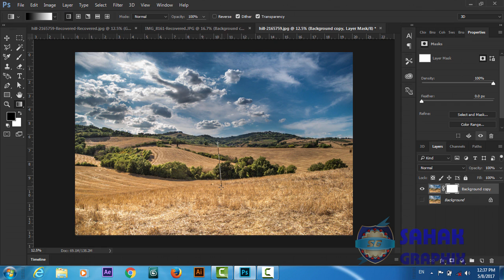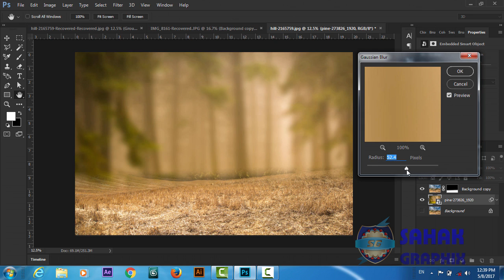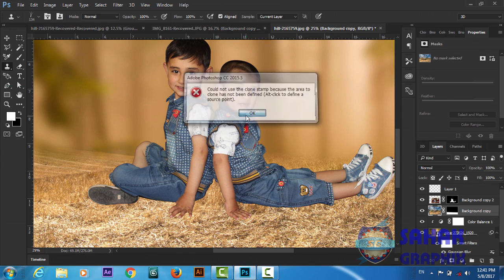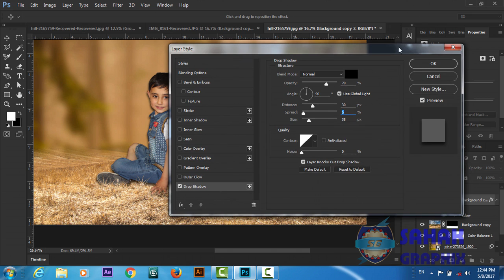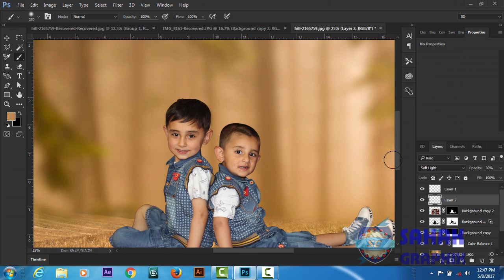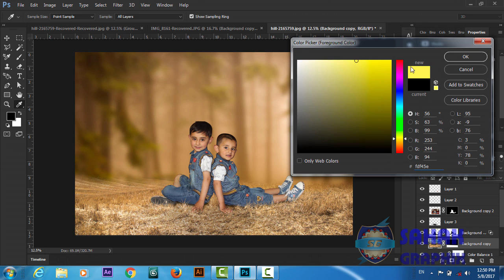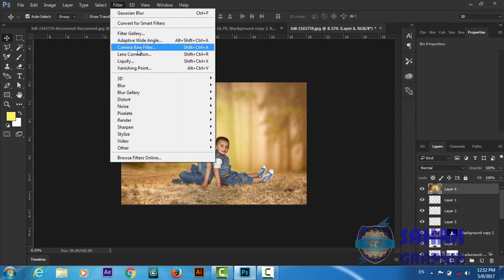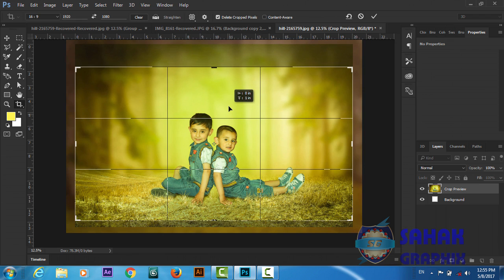Photoshop Tutorial | Photo Manipulation | Change Background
link: https://
Hello friends this is clean logo design tutorial in Photoshop cc. In this tutorial we will learn how to create professional logo design using Adobe Photoshop . We will use shape tool to create this logo in illustrator.  After watching this tutorial you Will be able to create you own designs such us logo design | sample logo design | 3d logo design | modern logo design | web banner design | info graphic design in both illustrator and Photoshop

Here Are Our Top Tutorials :
3d Logo Design In Photoshop | Hindi / Urdu Tutorial
3d Logo Design | In Illustrator Photoshop | Hindi Urdu Tutorial
3d Logo Design | Illustrator Photoshop Tutorial | In Hindi / Urdu